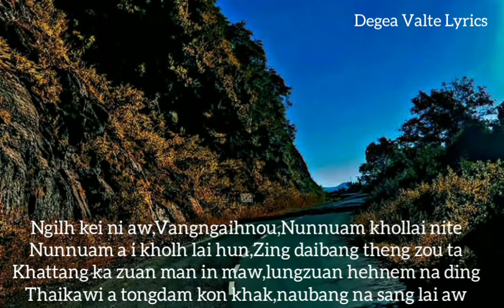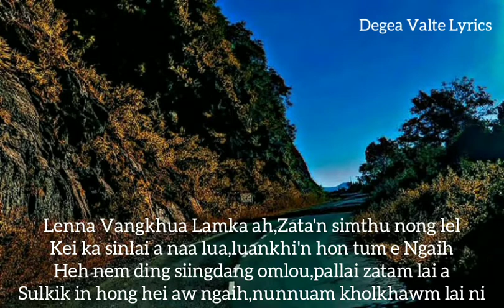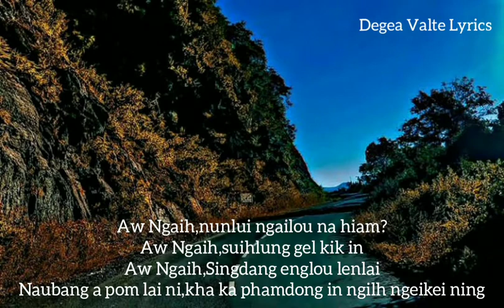Rd-i - Lenna Vangkhua Lamka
Artist - Rd-i
Song  - Lenna Vangkhua Lamka

Recorded during live session with mwanlal tunglut